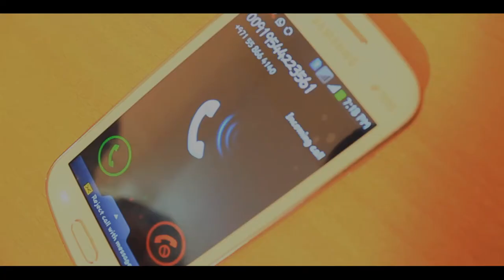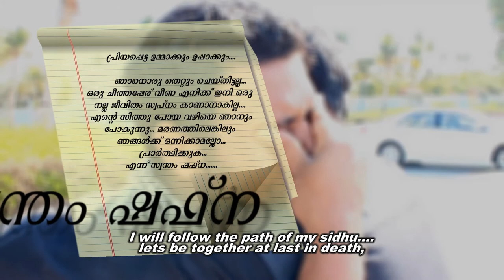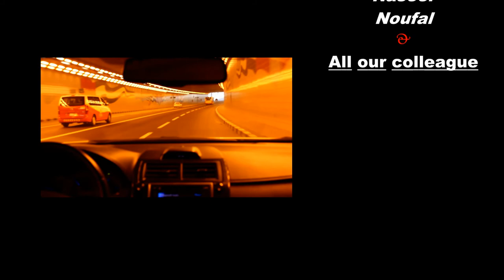HD ENNU SWANTHAM SHAFNA